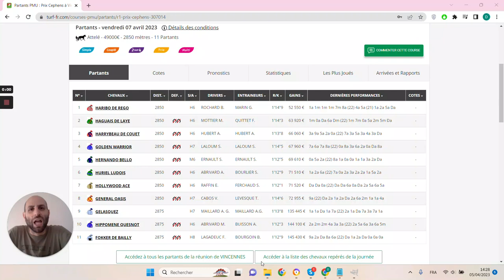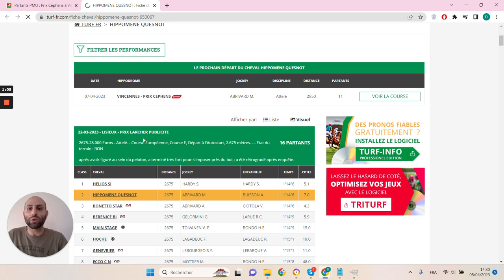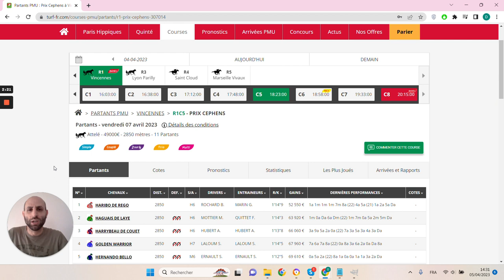🔥1 jour 1 pari 🔥 Pronostic du 07/04 : Bien parier et gagner aux courses hippiques !